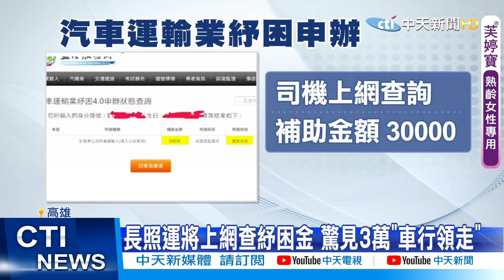【每日必看】蔡總統臉書報告"三件事" 孫大千批"都在打臉自己"! 陳建仁:疫情已控制 王任賢批:誤導就是他的專長 @中天電視CtiTv 20210617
蔡英文總統15日臉書上，向國人報告三件事，除呼籲老人家儘速施打疫苗，並感謝民間捐贈醫療資源外，也呼籲國人，可以支持平常會去、也喜歡去的店家外帶，幫他們一起撐過疫情難關。前立委孫大千，在臉書指出，蔡英文線上報告的三件事，每一件事，都在打臉自己

前副總統陳建仁在臉書表示，近期疫情已受到明顯控制，不過防疫學會理事長王任賢不認同陳建仁的說法，並批評「公衛專家專門算數，這方式算出來不好看，就換個方式算，誤導就是他的專長」。王任賢說，世界各國大多數染疫者，均為中老年人，為何台灣致死率偏高，主因就是篩檢量不夠，導致母數不夠大，原因就在於指揮中心，之前批評「篩檢偽陰、偽陽」，以致疫情爆發之際，許多民眾不願接受篩檢。

歌名: Sunspots
作者: Jeremy Blake
類型: Dance & Electronic
氣氛: Happy Music